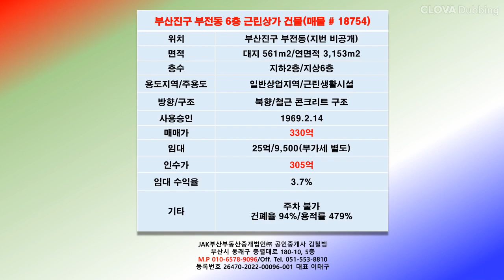서면 최요지 중심 6층 근린상가